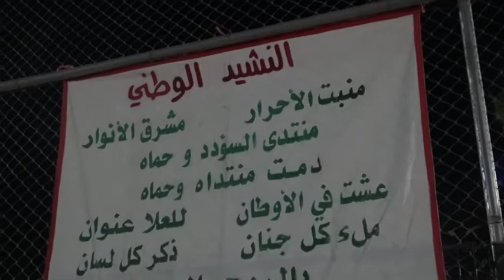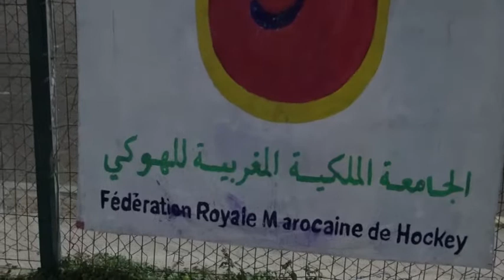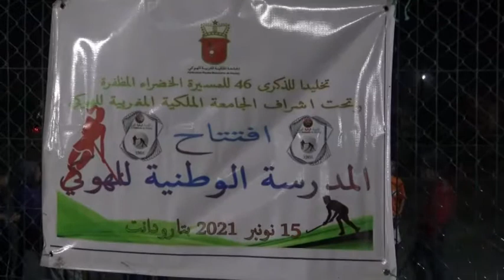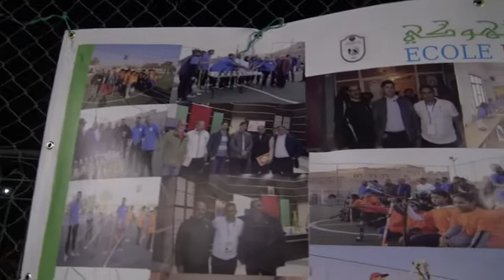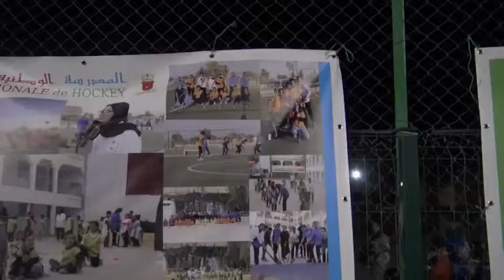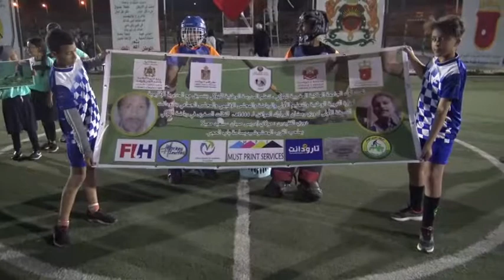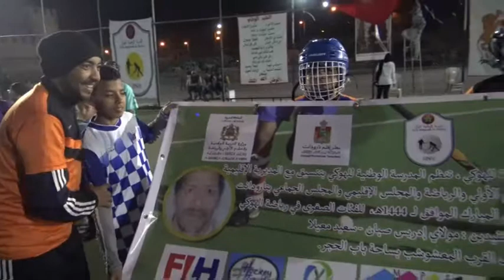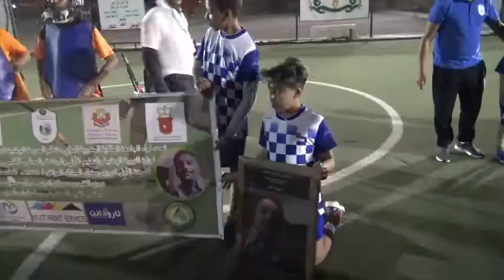المدرسة الوطنية للهوكي بمدينة تارودانت 2022